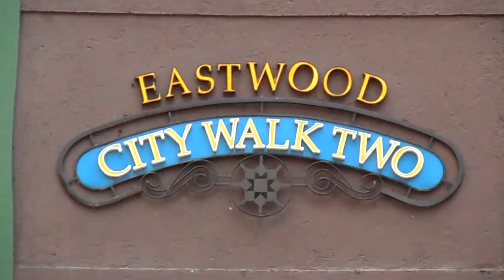HardwareZone Philippines: Samsung ST5000 Touchscreen Digital Compact Camera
The Samsung ST5000 camera can record videos at 1280 x 720 video resolution, and that is why it includes a built-in HDMI port. However, we noticed that when zooming in to a more distant subject, the camera takes some time to focus on the new subject. Hence, there were some brief moments of blurriness.